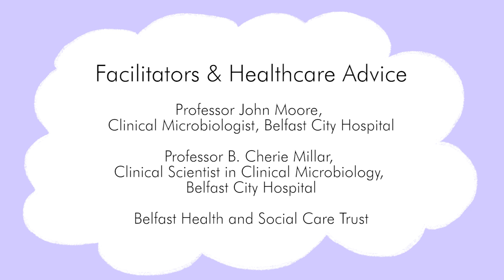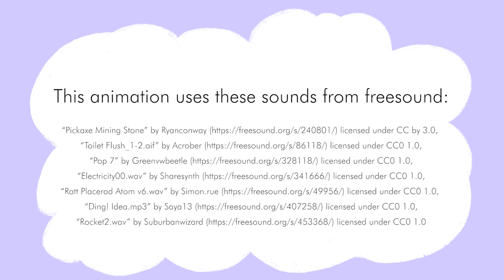Food and Enzymes - How it all Works (The importance of enzymes in cystic fibrosis)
Henry asks Christine the dietitian why it's important for children with cystic fibrosis (CF) to take enzyme capsules with their food.